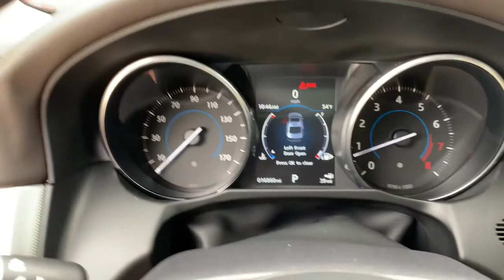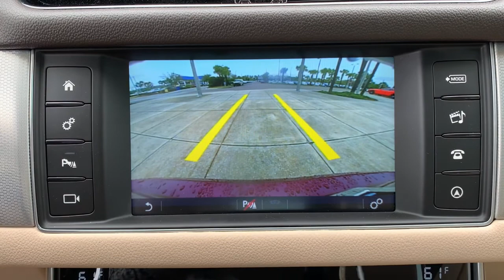2017 Jaguar XF Jacksonville, Orange Park, St Augustine, Daytona, Gainesville, FL PHCY35521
Red Used 2017 Jaguar XF available in Jacksonville, Florida at Duval Acura. Servicing the Orange Park, St Augustine, Daytona, Gainesville, Area.
2017 Jaguar XF 35t Premium - Stock#: PHCY35521 - VIN#: SAJBD4BV3HCY35521

Duval Acura
11225 Atlantic Blvd

This 2017 Jaguar XF Premium in Red features 11 Speakers 4-Wheel Disc Brakes ABS brakes Air Conditioning Alloy wheels AM/FM radio Auto tilt-away steering wheel Auto-dimming door mirrors Auto-dimming Rear-View mirror Automatic temperature control Brake assist Bumpers: body-color Compass Delay-off headlights Driver door bin Driver vanity mirror Dual front impact airbags Dual front side impact airbags Electronic Stability Control Emergency communication system Exterior Parking Camera Rear Four wheel independent suspension Front anti-roll bar Front Bucket Seats Front Center Armrest Front dual zone A/C Front reading lights Fully automatic headlights Garage door transmitter: HomeLink Headlight cleaning Heated door mirrors High intensity discharge headlights: Bi-xenon Illuminated entry Low tire pressure warning LuxTec Seat Trim Memory seat MP3 decoder Occupant sensing airbag Outside temperature display Overhead airbag Overhead console Panic alarm Passenger door bin Passenger vanity mirror Power door mirrors Power driver seat Power moonroof Power passenger seat Power steering Power windows Radio data system Radio: Meridian 380W Sound System w/11 Speakers Rain sensing wipers Rear anti-roll bar Rear fog lights Rear reading lights Rear seat center armrest Rear window defroster Remote keyless entry Security system Speed control Speed-sensing steering Split folding rear seat Steering wheel memory Steering wheel mounted audio controls Tachometer Telescoping steering wheel Tilt steering wheel Traction control Trip computer Turn signal indicator mirrors Variably intermittent wipers and Wheels: 18 Challice 7 Twin Spoke Alloy: NON SMOKER NO ACCIDENT HISTORY COMMISSION FREE SALES PEOPLE Bluetooth Rear View Camera 90 DAY 3000 MILE WARRANTY See Dealer for Details 5 Day Money Back Guarantee*** See Dealer for Details FREE Car Washes for Life 1st Oil Change is FREE Leather Seating LOCAL TRADE. RWD PremiumPriced below KBB Fair Purchase Price! 20/29 City/Highway MPG Odometer is 10369 miles below market average!This unit has our Real Deal No Bills for the Basics Warranty which an additional 3 Month Protection Plan that includes 3 month of tire replacement / repair 3 month battery replacement 3 month of brake replacement / repair and 3 month of light bulb replacement. Our 90 Day/3000 mile preowned car protection also includes A/C and we also offer a 5 Days / 300 mile Return Policy. Buy Preowned with Confidence at Duval Acura. Prices are plus tax tag title $198 Electronic Filing Fee and dealer pre-delivery service fee in the amount of $899 which charge represents cost and profit to the dealer for items such as cleaning inspecting and adjusting new and used vehicles and preparing documents related to the sale Call us today at or visit us on the web 2017 KBB.com Brand Image Awards Reviews:* Offers a choice of two powerful V6 engines and a diesel four-cylinder; interior features top-quality luxury trim and materials throughout; trunk space is huge. Source: Edmunds